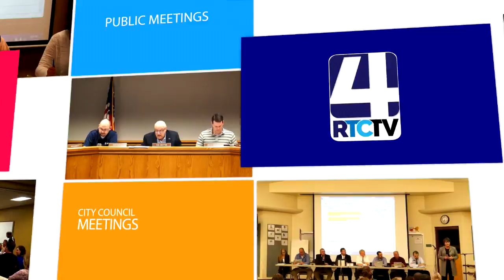OP Community Foundation Report 06 28 17